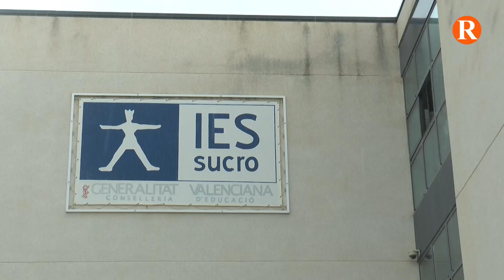Benicull, Polinyà, Corbera i Llaurí es queden sense autobús escolar per anar a l'IES d’Albalat.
Una de les solucions que els han donat es que vagen a peu